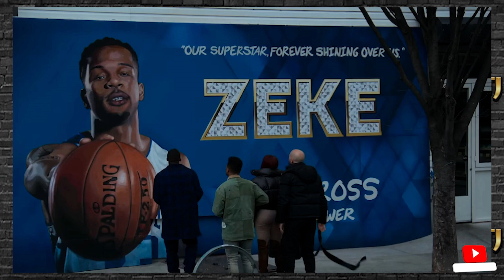The Land Of Opportunity POWER BOOK II: GHOST EPISODE 4 RECAP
POWER BOOK II: GHOST SEASON 3 Episode 4 Recap

Time to make moves. PowerGhost season 3 returns Friday, March 17, 2023 on @STARZ

Power Book II Who Is Monet Tejada
Power Book II Who Is Cane Tejada
Power Book II Who Is Tariq St Patrick
Power Book II Who Is Davis MacLean
Power Book II Who Is Caridad Carrie Milgram